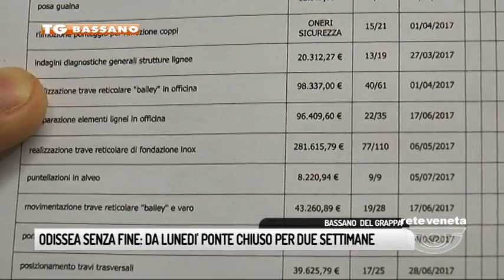TG BASSANO (10/05/2017) - ODISSEA SENZA FINE: DA LUNEDI’ PONTE CHIUSO PER DUE SETTIMANE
TG BASSANO (mercoledì 10 maggio 2017) - Un’odissea senza fine, ora è proprio il caso di dirlo, è questa una nuova puntata della saga, il ponte vecchio e il restauro Vardanega.  I bassanesi sono avverti, da lunedì e per due settimane il ponte resterà chiuso, non si passa. La ditta ha annunciato l’inizio dello smantellamento dei ponteggi andando a stravolgere il crono programma che era stato presentato all’inizio. Questa mattina la stessa aveva concordato un incontro in comune con il tecnico responsabile del cantiere, che però non c’è stato. Annullato all’ultimo dalla ditta. E intanto i commercianti sono sul piede di guerra, questa chiusura, inaspettata mete in difficoltà l’intero comparto sopratuo chi gestisce alimenti I commercianti con fidi bancari aperti, quelli con ordini in sospeso e soprattutto quelli che speravano di accogliere gli alpini di ritorno dall’Adunata. La prossima settimana è convocato un nuovo tavolo tra amministrazione e commercianti: il tempo stringe mancano 12 giorni al fatidico 22 Maggio giorno in cui secondo il crono programma le ruspe dovrebbero entrare in alveo. Se così non fose la ditta diventerebbe inadempiente